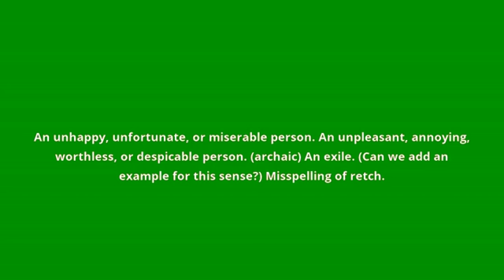what is the meaning of wretch